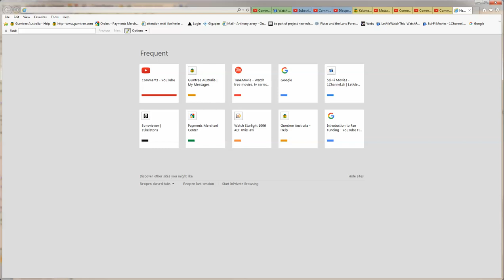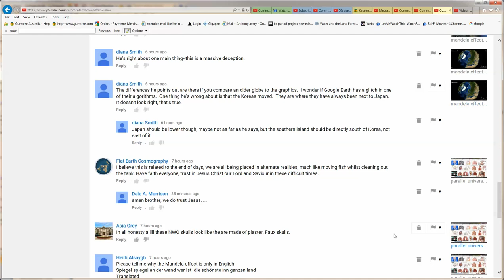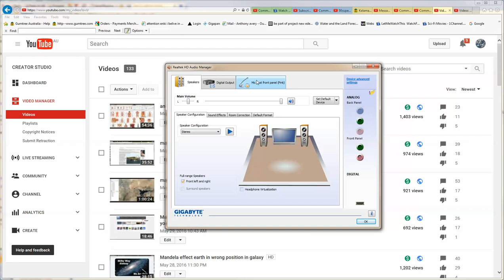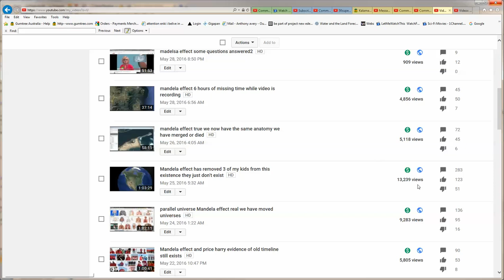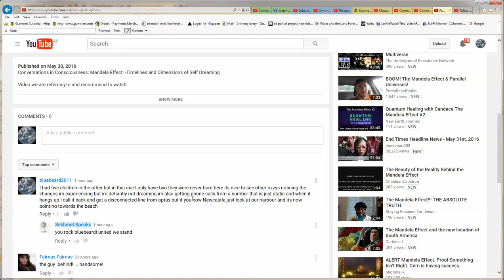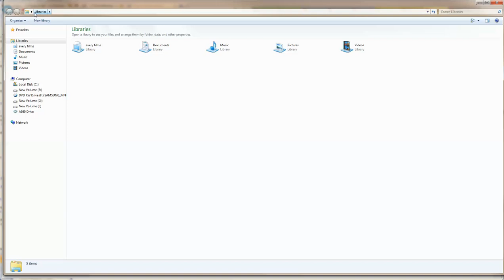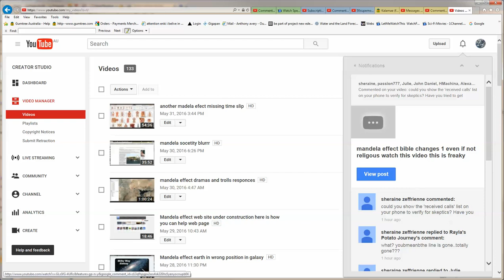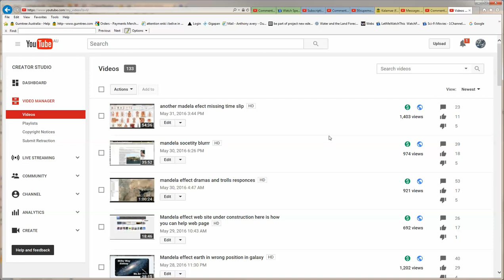mandela effect bible changes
this video is a remake as the last one mysteriously vanished from YouTube and my own files and face book yet was still in history and when clicked it said i deleted it well i spent most of the day working on the site and slept the rest as have big day tomorrow and when i came o check the comments it had vanished Mandela effect think not more like government

YouTube copyright
Belongs to all my own following channels
bluebeard2011
bluebeard2011reloade
anthony avery